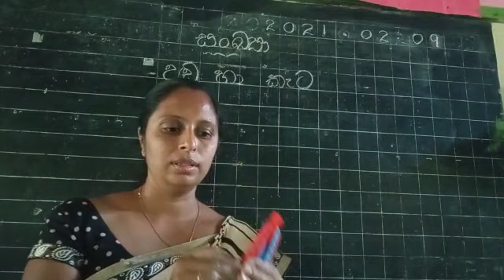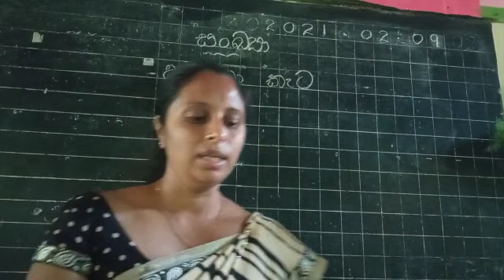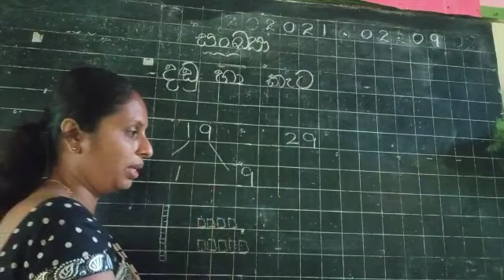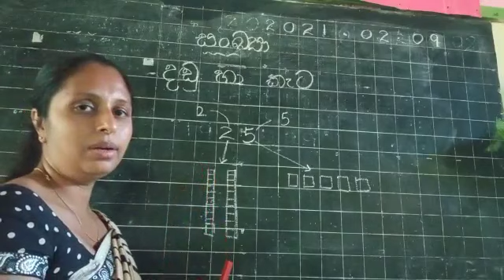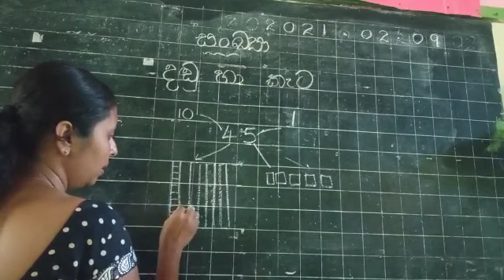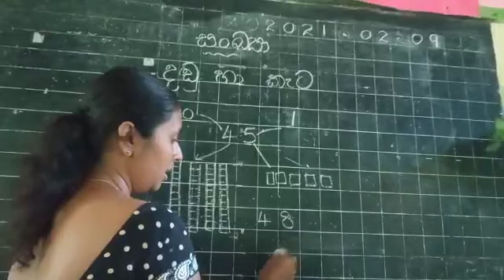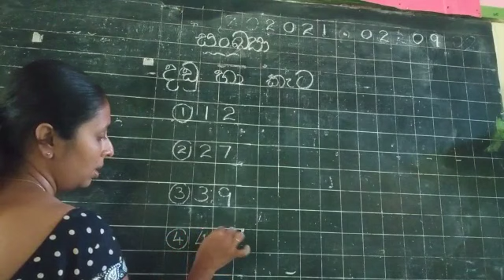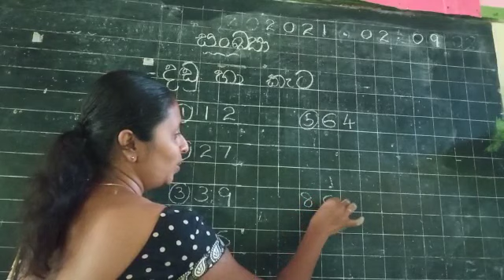Grade 3 - Mathematics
Hosted by Meewanapalana M.V.
Teacher Name : Thilini Thushara Jayamini
Class - 3B